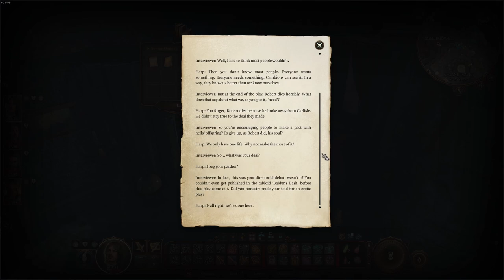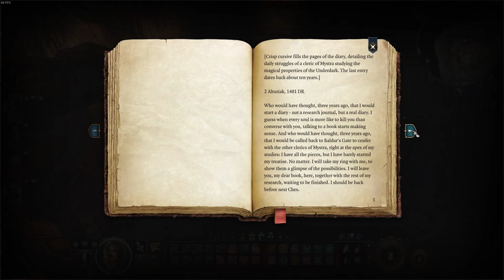Baldur's Gate 3 Kaleb Playthrough Part 20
We are continuing our exploration in the Underdark and going to meet some interesting people...err...beings.

0:00 Lae'zel Solo Adventure
2:40 Lae'zel is an Engineer
4:00 The Gang's All Here
6:00 History Lesson
14:00 A Talk with Bernard
31:30 Angry Duergar are Angry
33:06 He Wants to Eat Me? (combat)
51:39 Fun Fight is Over
53:18 A Boat to Remember Later
58:10 Even the Plants Try to Kill Me Here
59:40 That Looks Like a Real Fungi
1:01:40 Found the Boots
1:04:53 They're the Boss
1:10:40 Vendor Nonsense
1:15:55 Speak With Animals = Amazing!
1:16:27 Flumph Mating Rituals